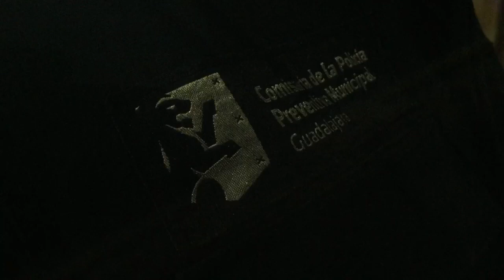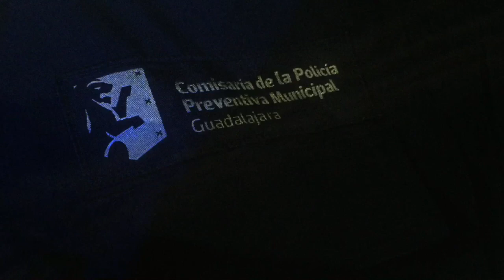Agresión con arma de fuego en la colonia Jardines Del Country